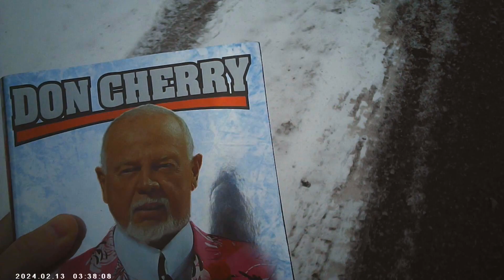BLOBFORD: FEB 18th 00001